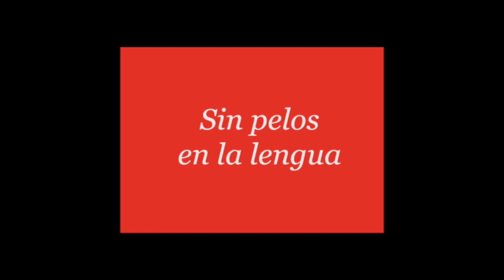El muro y las faldas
Caray, que falta de comunicación existe entre la ciudadanía y el Presidente López y la Jefa Scheibaum.  Nos falta quien diga "lo que quiso decir el Sr. Lópe, lo quería decir la Sra. Shcinbaum", ya es tiempo que se preocupen por la seguridad y el bienestar de los mexicanos, y no perder en tiempo en otras cosas.

¿usted qué piensa?

FB y G+ Sheriff Alarcon